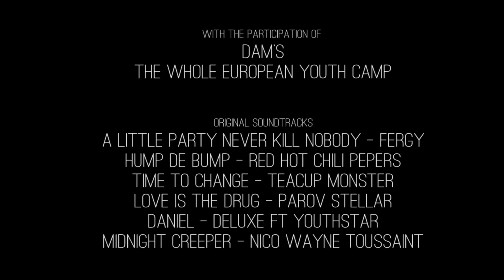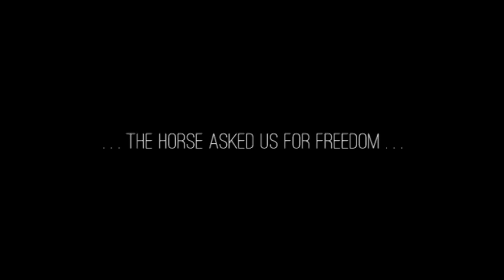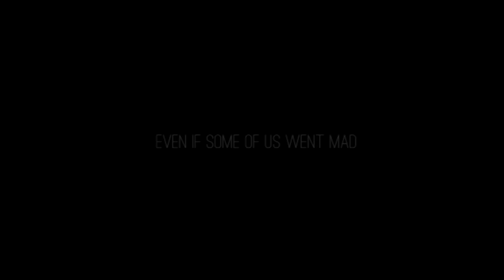H.O.R.S.E - EYC 2015 Media Workshop - St Michel Sur Orge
H.O.R.S.E - producted Horsewood Production

directed by :
Vikky, Fabian (x2), Finn, Maciej, Samih, Kristian, Camillo, Antonio, Nils, Filip, Baptiste

Here is 25 minutes of video that sum up 10 days of  international friendship in the European Youth Camp 2015.

56 youngsters from 7 city in Europe, met 10 days to discover new cultures, to enjoy time with the youth from other countries,
to realise that Europe is not only a marketplace, that Europe can be for all its citizen a Friendship.

Working together in a Media Workshop 12 of the youngsters made this video to let you enjoy what they enjoyed during 10 days.

So enjoy !

We all can work Together for a Real Solidarity in Europe !